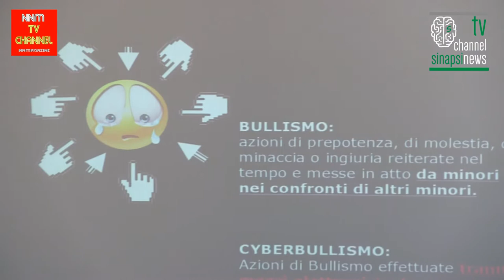Cyberbullismo al Liceo Garibaldi di Napoli